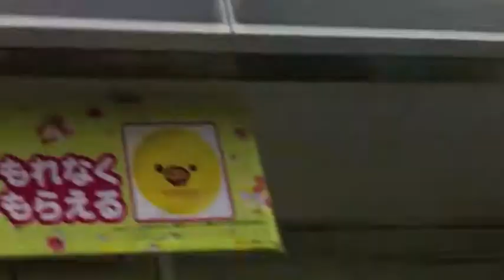4 - Snow Day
Today I take a walk in the snow and talk about schools for next year.

I am an ALT (Assistant Language Teacher) in Sendai, Japan. I teach English at two high schools. This is my life.